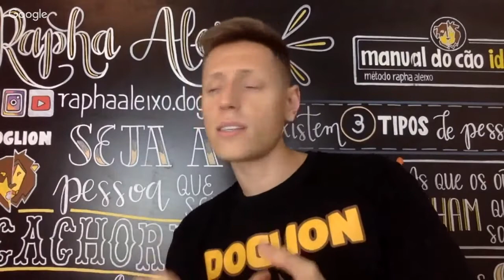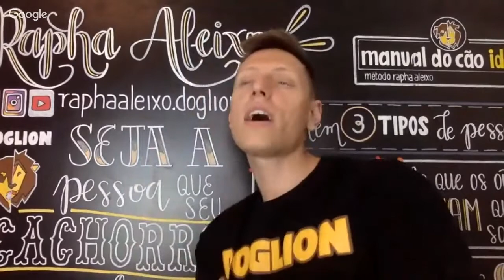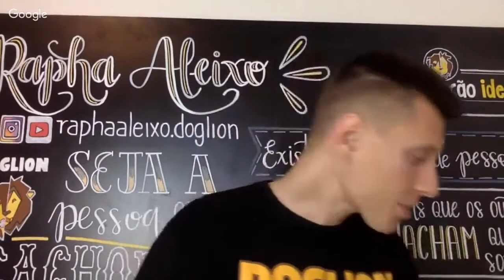#02 Notícia do Cão - CASO DE POLÍCIA